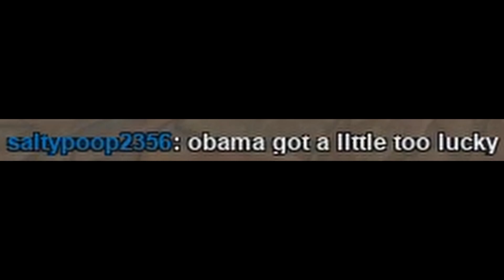100% ACCURACY IN COUNTER BLOX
100% ACCURACY IN COUNTER BLOX
Song-
Boss - I Don't Give A Fuck